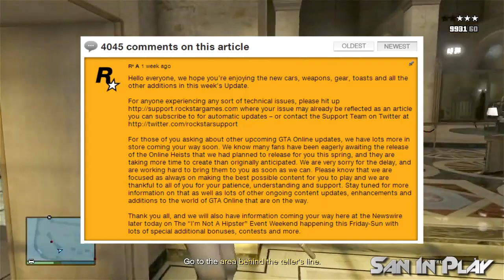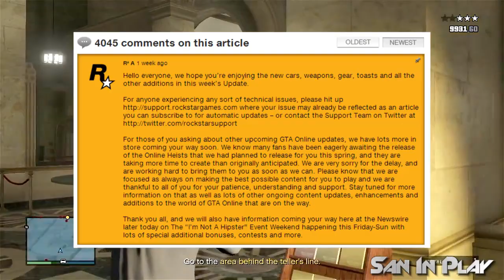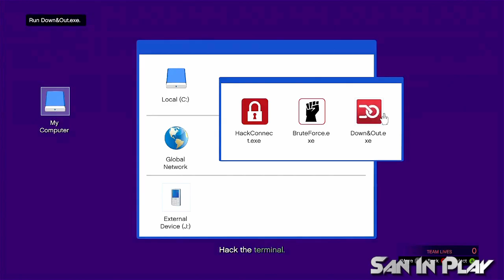Gta Online: Assaltos Adiados!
10% em toda a loja pra MafiaSanInPlay

Promoção compre 2 camisetas leve 3!

Conheça a Abraão Games

LOJA FÍSICA

Segunda a Sábado das 09h00 às 21h00
Endereço: Rua Artur Jorge, 1833 - Loja 15
Campo Grande - MS
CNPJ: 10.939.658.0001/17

Música dos Créditos:

 Artist: Tropkillaz

 Song: Bass

This game is the property of Rockstar Games, and Take-Two Interactive Software.